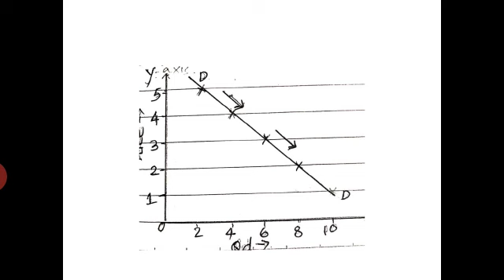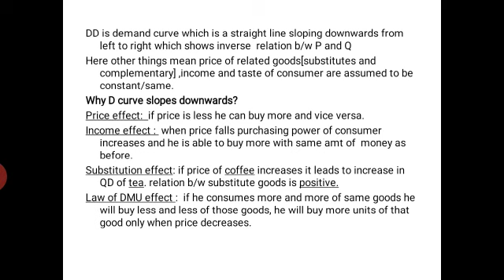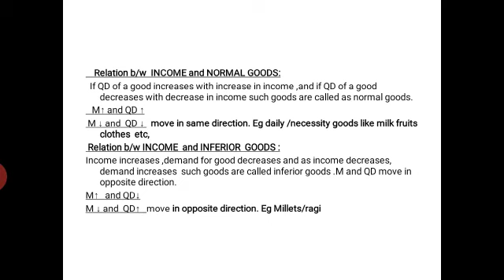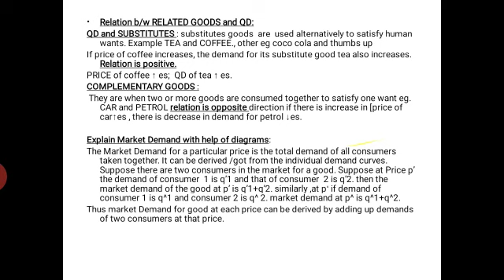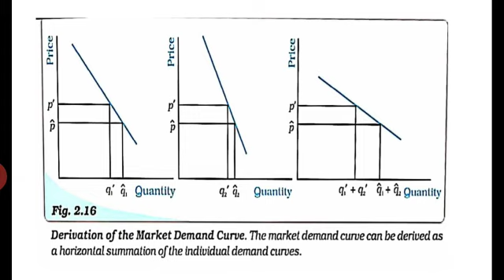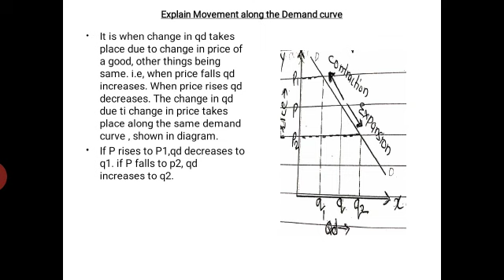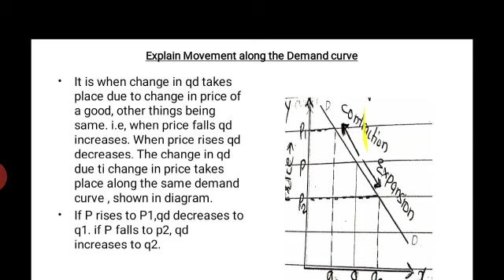By Prof S. D Pawar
Demand Curve